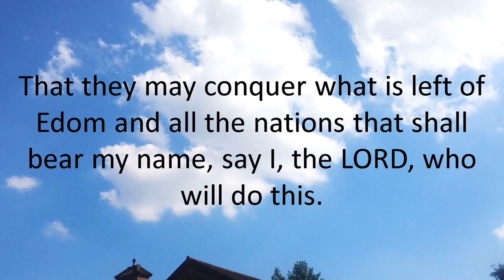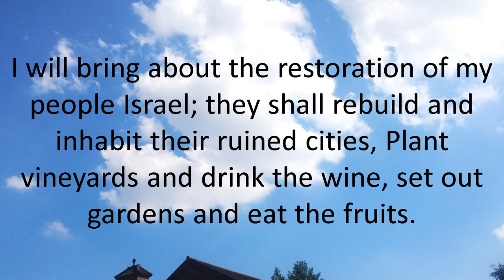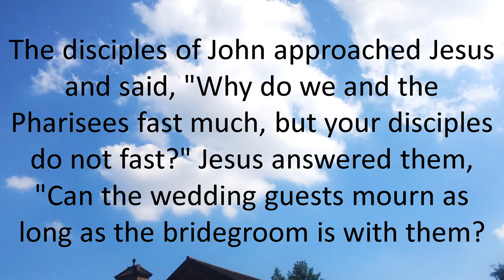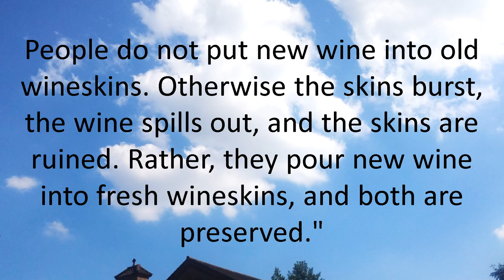Daily Bible Reading 07 July 2018 of Catholic Mass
Saturday of the Thirteenth Week in Ordinary Time
Lectionary: 382
Reading 1AM 9:11-15
Thus says the LORD:
On that day I will raise up
the fallen hut of David;
I will wall up its breaches,
raise up its ruins,
and rebuild it as in the days of old,
That they may conquer what is left of Edom
and all the nations that shall bear my name,
say I, the LORD, who will do this.
Yes, days are coming,
says the LORD,
When the plowman shall overtake the reaper,
and the vintager, him who sows the seed;
The juice of grapes shall drip down the mountains,
and all the hills shall run with it.
I will bring about the restoration of my people Israel;
they shall rebuild and inhabit their ruined cities,
Plant vineyards and drink the wine,
set out gardens and eat the fruits.
I will plant them upon their own ground;
never again shall they be plucked
From the land I have given them,
say I, the LORD, your God.
Responsorial PsalmPS 85:9AB AND 10, 11-12, 13-14
R. (see 9b) The Lord speaks of peace to his people.
I will hear what God proclaims;
the LORD–for he proclaims peace to his people.
R. The Lord speaks of peace to his people.
The LORD himself will give his benefits;
and salvation, along the way of his steps.
AlleluiaJN 10:27
GospelMT 9:14-17
The disciples of John approached Jesus and said,
"Why do we and the Pharisees fast much,
but your disciples do not fast?"
Jesus answered them, "Can the wedding guests mourn
as long as the bridegroom is with them?
The days will come when the bridegroom is taken away from them,
and then they will fast.
No one patches an old cloak with a piece of unshrunken cloth,
for its fullness pulls away from the cloak and the tear gets worse.
People do not put new wine into old wineskins.
Otherwise the skins burst, the wine spills out, and the skins are ruined.
Rather, they pour new wine into fresh wineskins, and both are preserved."